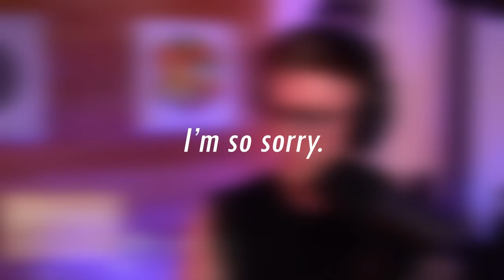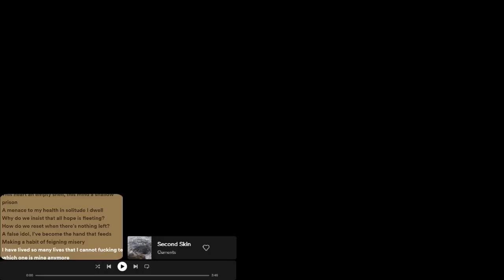A ‘Currents’ Fan Is Born | CURRENTS - THE WAY IT ENDS | Entire Album REACTION!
- Access to ALL blocked content
- Access to polls

My Equipment:
Audio
Microphone setup:
- Shure SM 7 B
- Cloud Microphones Cloudlifter CL-1 Mic Activator
- Focusrite Scarlett 2i2 3rd Gen
- The sssnake SK233-1, 5 XLR Patch

All of the above gear was purchased from Thomann - consider using my Partner

Sub count as of upload: